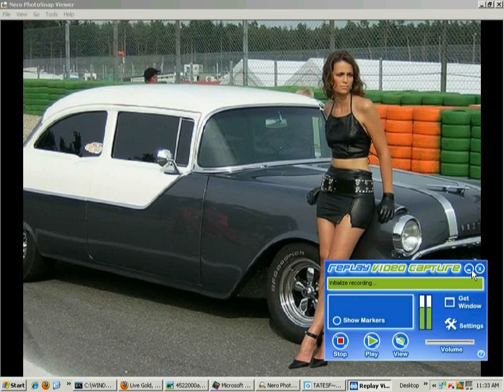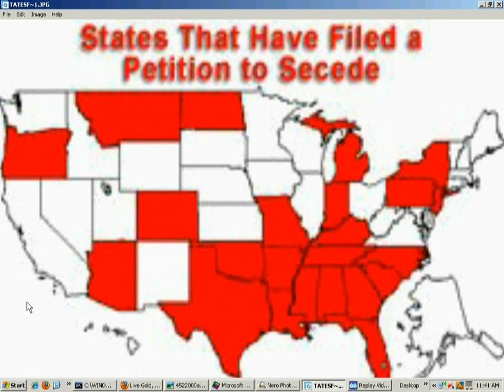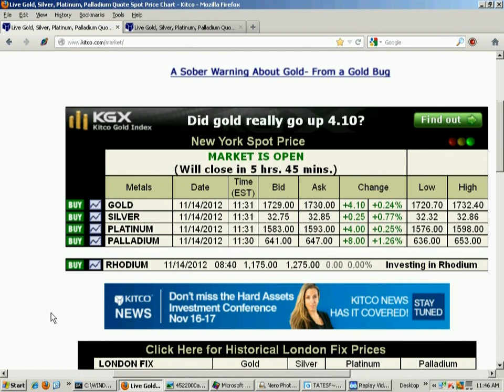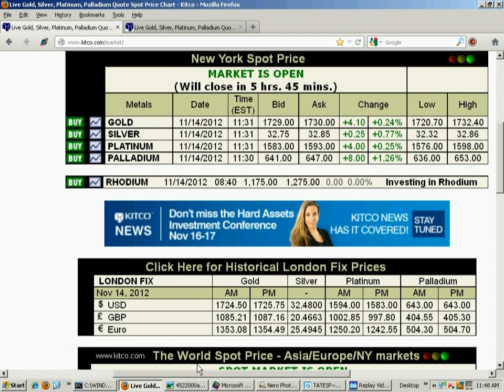Silver & Revolution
Silver & Revolution.  With the resignations of 3 Generals there exists basically a purge at the top.  Add in many that want to "secede from the Union" and we may have conditions that will bring about fear in the markets also.  These conditions may actually be very bullish for Physical silver as people wake-up to the future financial security of America.